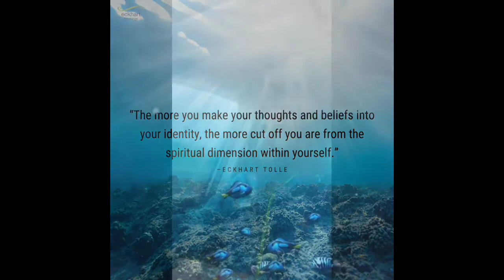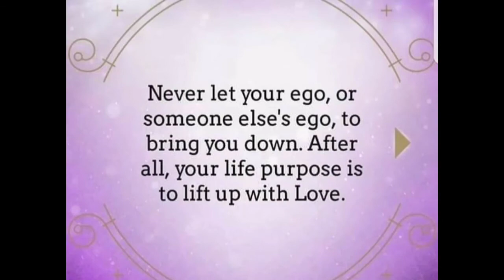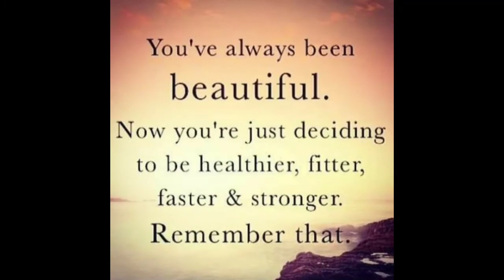My Experience With A Healer Recently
🥇 My personal favorite & recommended herbs!

Being healthy, happy, holistic, patient, compassionate, tolerant, unconditionally loving to all, nurturing, protective and kind, respectful and reverent and honoring to ALL, as I feel connected to all, all Beings.. human and non human, big and small, Gaia, Sun and it's "children", those that look like, smell and act like me and those that do not. That's my vibe, that's my way, that's my choice, that's my stage of personal evolution.

Wishing you and us all a BEAUTIFUL BLESSED BRIGHT BENEVOLENT DAY OF BEAUTY,  GRACE AND KINDNESS ❤💚💛💜😁

Testimonials for 30 Day Fruit Only Challenge. Mindblowing!

Do Germs Actually Make You Sick? Shocking Hypothesis From Dr Thomas Cowan!!! ◇ Highly Recommended, Please Do yourself and others a favor and watch and share!

Healer from greystones, Co. Wicklow, Ireland, Francesca Hennessy I recommend ❤💚💛😁

Love, compassion & forgiveness 💖

If my content helped you please feel welcome to share & Uplift back!

Please like and share these videos to spread the messages and information I dilligantly share out and support this channels effort and intention to help raise the frequency and consciousness of the planet and PEOPLE LIVES! 💗

Music to raise your vibration playlist I made. Please do enjoy and share! Thank you to all the artists and singers!

A hurting or wounded human, animal or creature doesn't need more harshness or agression from us, they need gentleness, softness and love 💖

Love light and blessings of the most high to become out most high 💚💛❤💜💛

Owen xo 😊